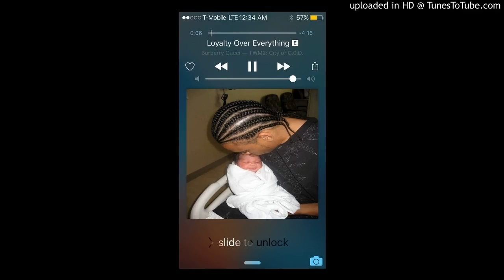Diamond Phoenix -Burberry gucci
S.M.D.2: Blue Bands Blue Ones Burberry Gucci Gary